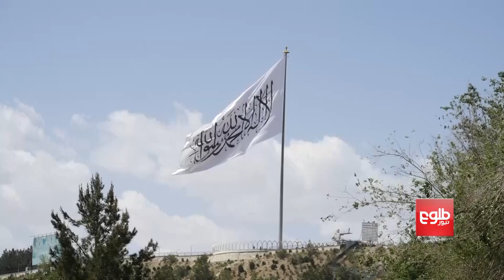TOLOnews Interview with Mohammed Umer Daudzai